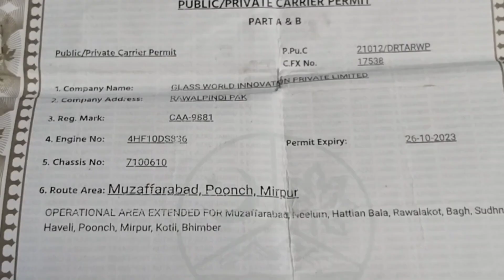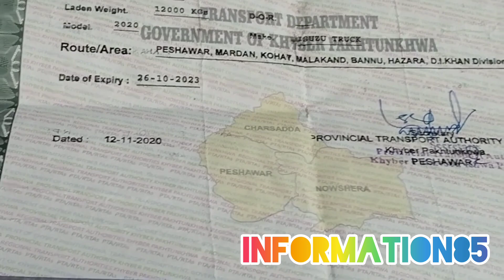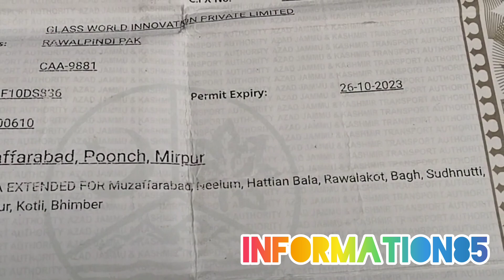Permit ofkhaber Pakhtun Khaw and Azad Kashmir|information85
Permit of# Pakhtun Khaw#

and Azad Kashmirvisit to#
 azad kashmir#

 azad kashmir last village#

pir chinasi azad kashmir income#